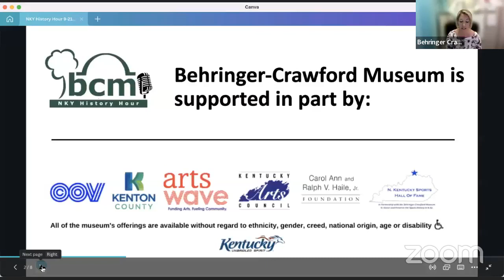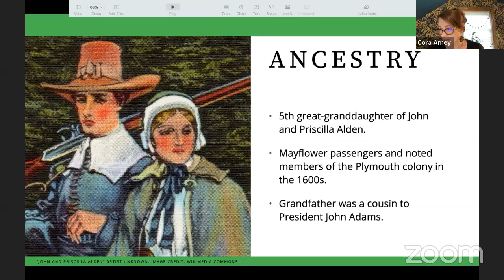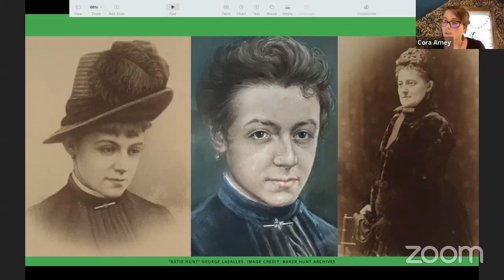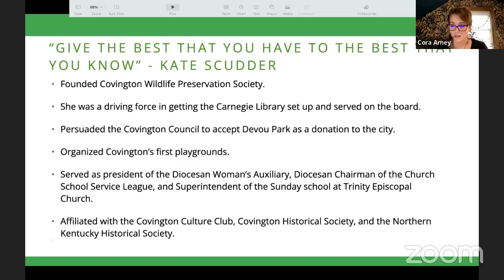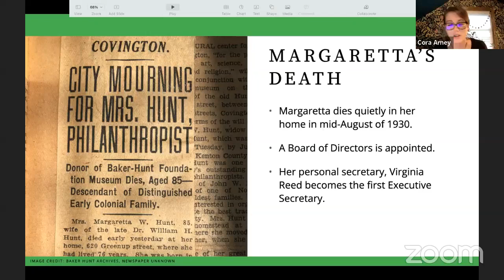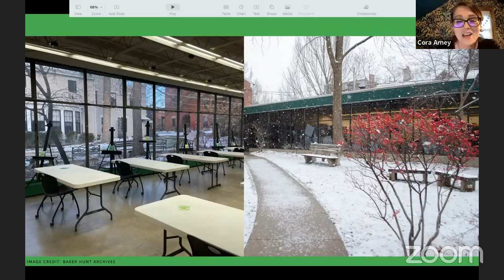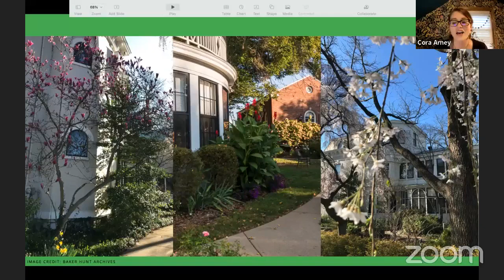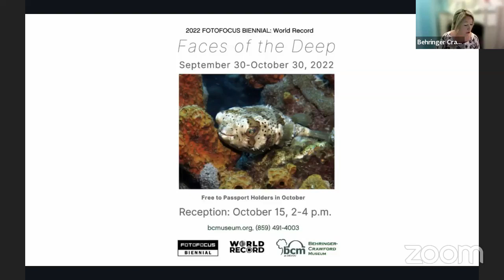NKY History Hour: The Baker Hunt Legacy:100 Years of Art, Education and Community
Nearly 100 years in the making, Baker Hunt Art and Cultural Center was founded in 1922 by Margaretta Baker-Hunt, a visionary, committed to serving her community. After losing  most of her family, Margaretta and her niece, Kate Scudder, opened their hearts and home to the community for parties, plays and art making. The purpose of the foundation was “the promotion of Education, Art, Science, Psychic Research, and Religion.

Join Cora Arney, the Learner Experience Director at the Baker Hunt Art and Cultural Center in Covington, Kentucky as she shares the history of Baker Hunt in this NKY History Hour.

Arney is a graduate of Northern Kentucky University with a Master of Arts in Public History and two Bachelor of Arts in Studio Arts and Anthropology.

She previously worked with the NKU Steely Library Archives, Cincinnati Art Museum, Delhi Historical Society, the Betts House and served as Vice President of the Museums and Historic Sites of Greater Cincinnati. Her personal mission is to promote the importance of history, art, culture, and creativity in all disciplines.

NKY History Hours take place every other Wednesday evening. The sessions are currently free to the public but may become a BCM members-only benefit in the future. To support NKY History Hour and access many other entertaining and thought-provoking programs for free, join BCM today.

Behringer-Crawford Museum is supported in part by our members, the City of Covington, Kenton County Fiscal Court, ArtsWave, Kentucky Arts Council, the Northern Kentucky Sports Hall of Fame and The Carol Ann and Ralph V. Haile, Jr. Foundation.